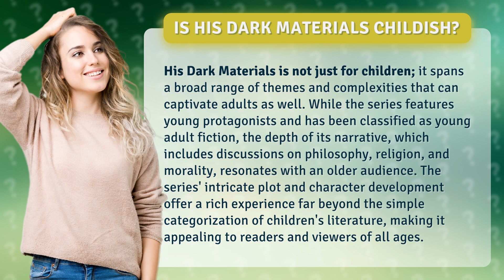Is His Dark Materials childish?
Unlocking the Depths of His Dark Materials • Dive In • Explore the intricate world of His Dark Materials and discover why this series is far more than just children's literature. With themes of philosophy, religion, and morality, this captivating story appeals to readers of all ages.